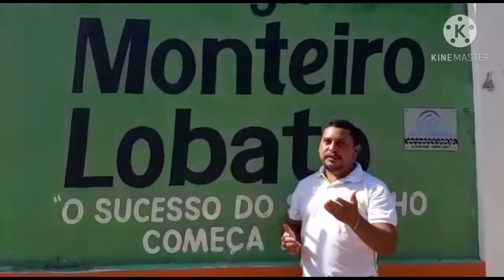AULA DE GEOGRAFIA - 1º ANO